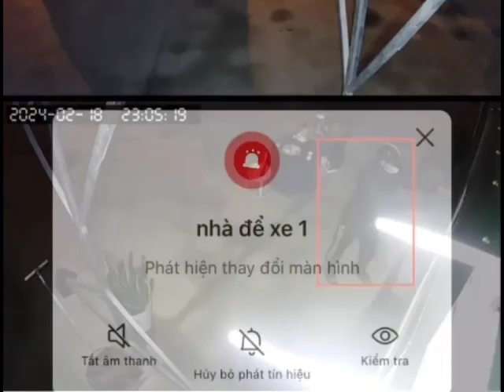Cơ quan điều tra đã xác minh được danh tính 2 tên trộm vào gara ô tô lấy tiền và tài sản có giá trị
Cơ quan điều tra đã xác minh được danh tính 2 tên trộm vào gara ô tô lấy tiền và tài sản có giá tri